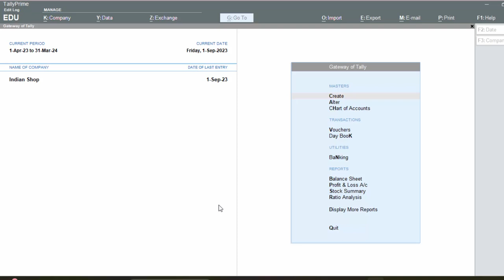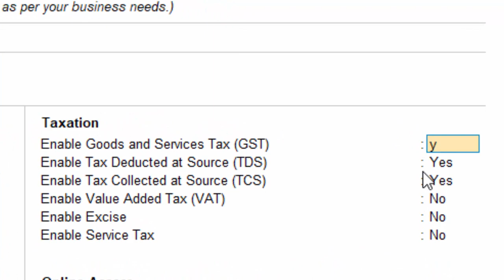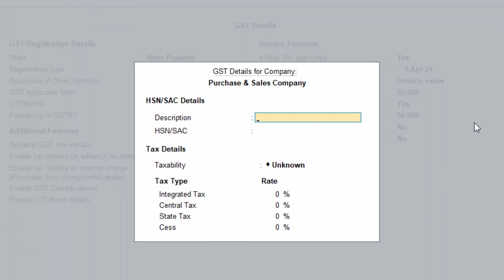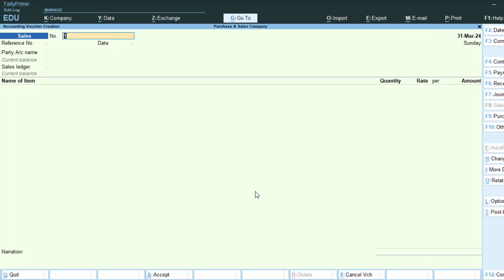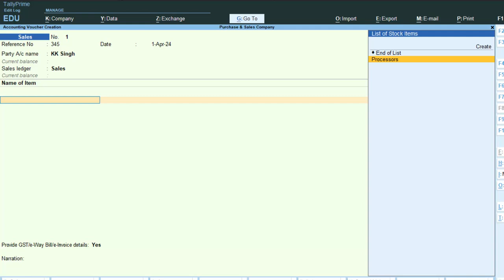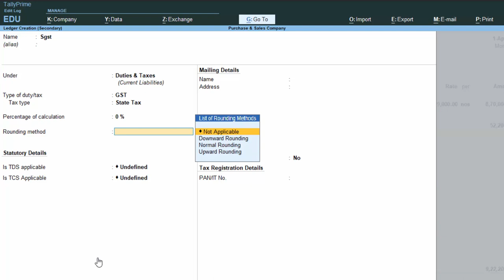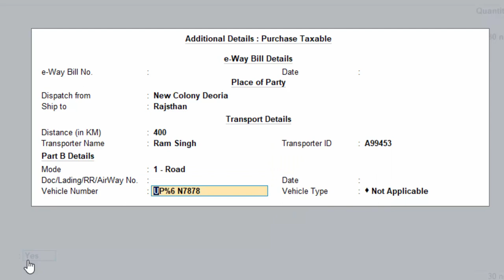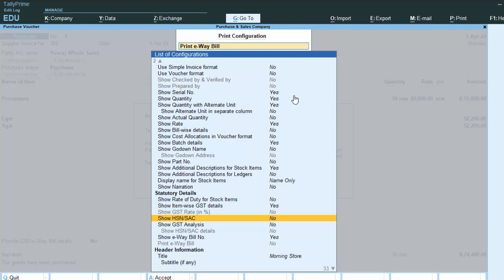Negative Stock GST and E way bill in Tally Prime in hindi@COMPUTEREXCELSOLUTION